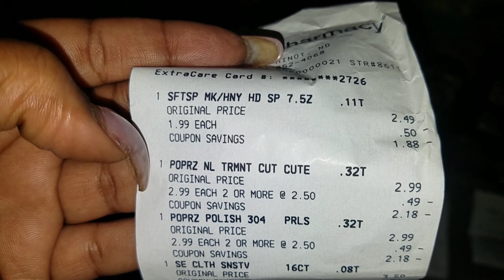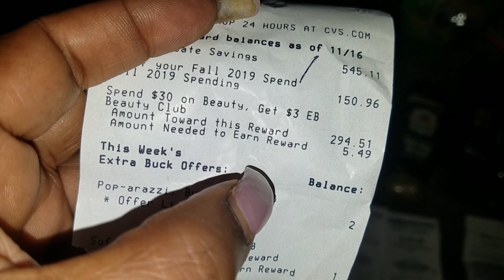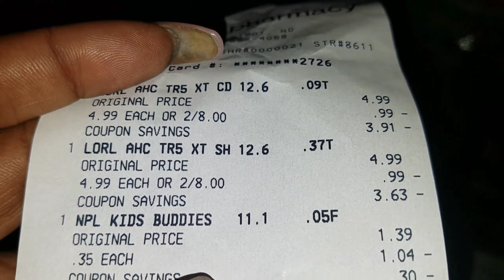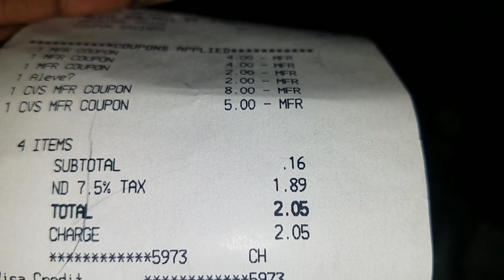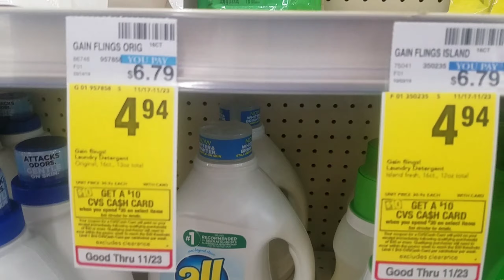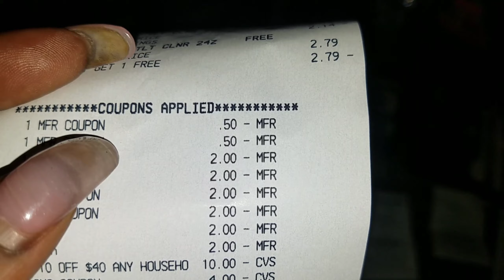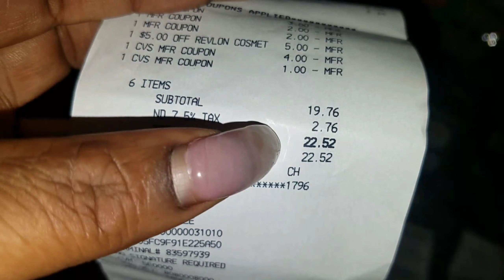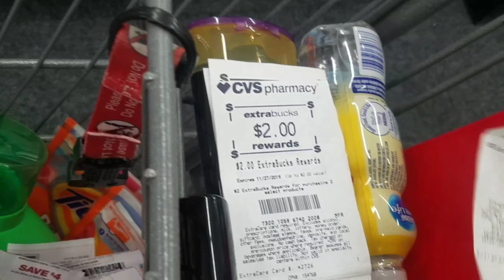CVS Coupon Run 🏃 🏃 11-23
ibotta